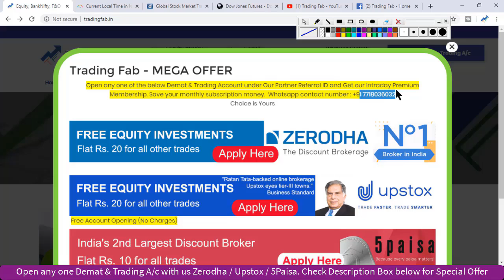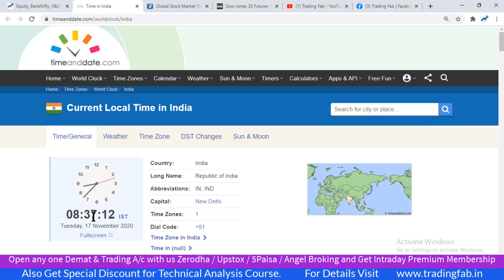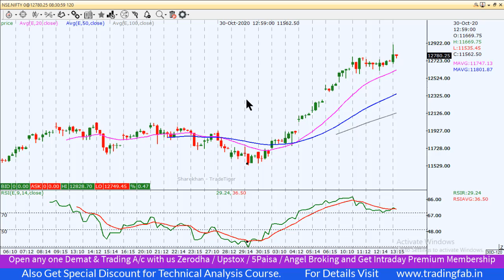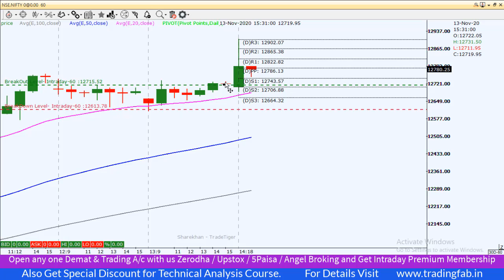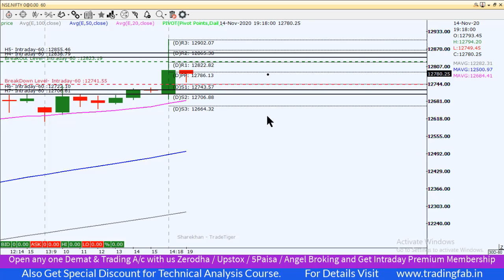Nifty Intraday Trading Strategy 17 11 20 | Forex Reserves surge to Lifetime High | RSI Divergence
nifty 50
sgx nifty
nifty today
nse nifty
sgx nifty live
nifty live
nifty 50 share price
nifty index
nifty chart
nifty future
nifty analysis
nifty meaning
nifty graph
India's Forex Reserves surge to Lifetime High